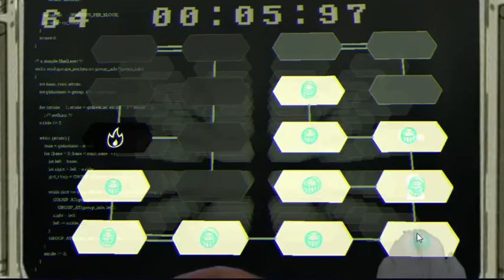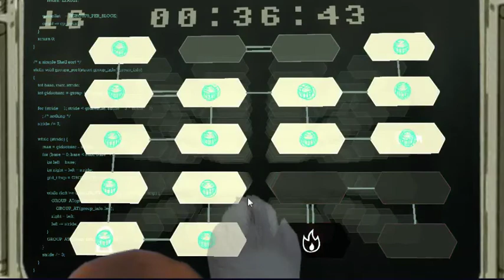[Vinesauce] Rev - Space Cowboy Game Jam Games (full stream, part 2)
Part 2/5